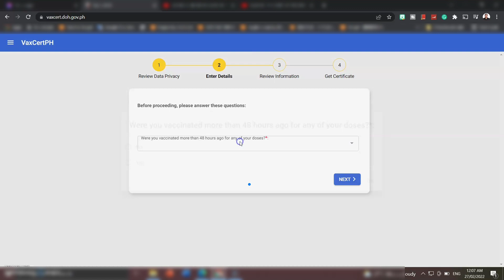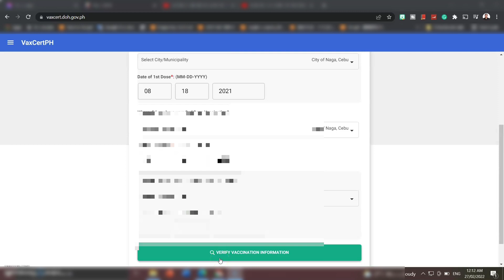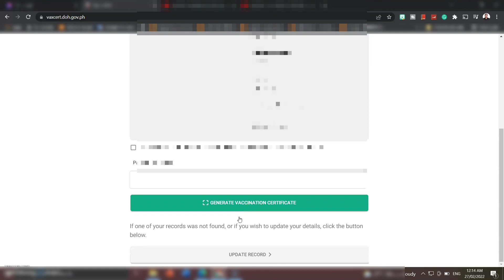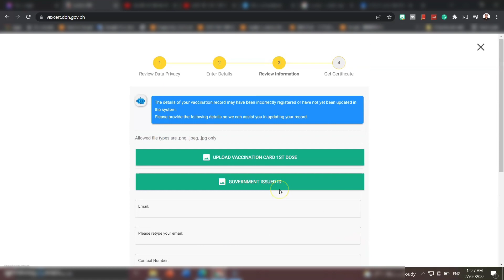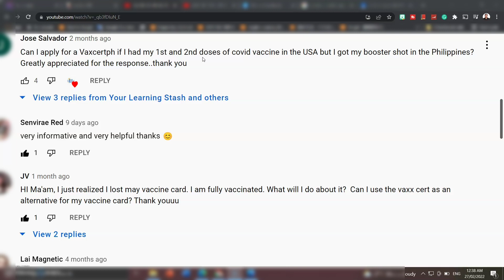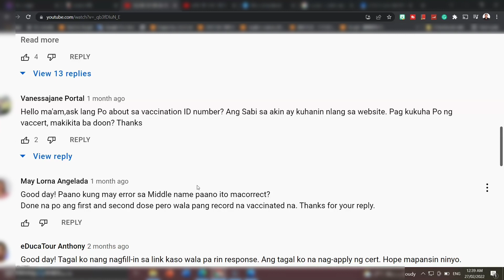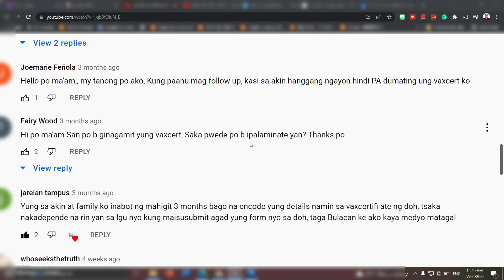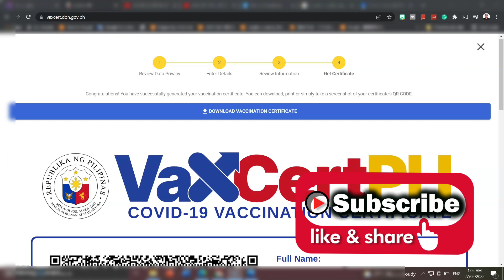HOW TO GET VAXCERTPH | HOW TO ADD BOOSTER SHOT IN VACCINATION CERTIFICATE | QUESTIONS ANSWERED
HOW TO GET VAXCERTPH | HOW TO ADD BOOSTER SHOT INFORMATION IN VACCINATION CERTIFICATE | QUESTIONS ANSWERED

Paano kumuha ng vaxcert oh online
Paano e update ang vaxcertph
Paano e update ang vaccination certificate

vaxcert ph,vaxcertph no record found,vaxcert tutorial,vaccination certificate,vaxcertph no record found how to apply vaxcert,vaxcert ph queued for processing,vaxcertph error code e100,vaxcertph error e100,vaxcertph error code,booster shot,vaxcert ph questions,doh vaxcertph,doh vaxcert no record found,doh vaxcert, card,philippines vaccination card,covid 19 vaccine certificate download
paano e download and vaxcertph
vaxcertph solved